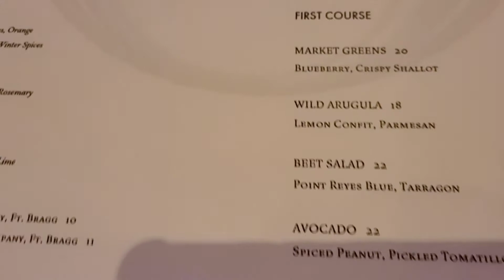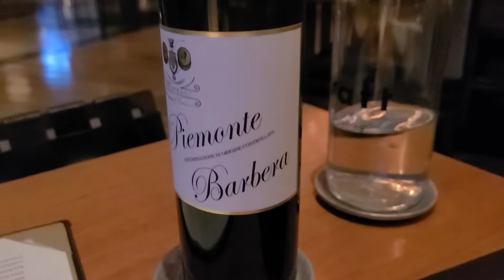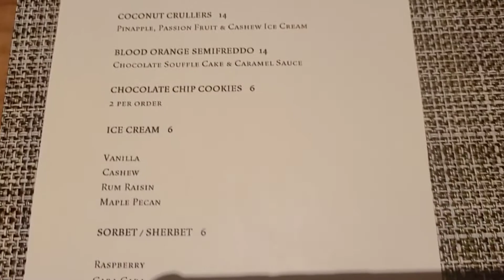엘에이 맛집 투어 Ep.16 / Craft Los Angeles in Century City / 캐쥬얼 한거 같지만 Formal 한 식당 / 맛집추천 시리즈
친구 생일이라 다녀온 century city 에 위치한 Craft
대체적으로 짜지도 않고 적당한 간의 맛있는 dish 들이었습니다
와인한병 + 5 dishes + 디저트와 아메리카노 까지 해서 $308 이었습니다
추천드릴께요